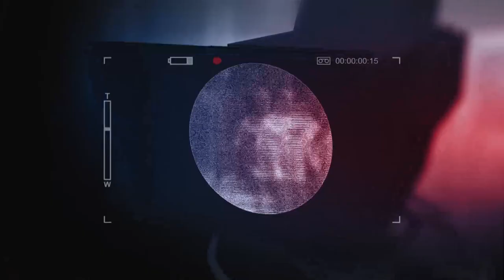Debata "Južnih vesti": Digitalizacija i veštačka inteligencija - korist za građane i strahovi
Lokalne samouprave trebalo bi da rade na promociji elektronskih usluga i da građanima drže obuke, ali i da ih uključuju u samo kreiranje tih usluga, jedna je od poruka debate "Južnih vesti" o digitalizaciji i veštačkoj inteligenciji. Prema istraživanju "NALED"-a koje je “pokrilo” 119 samouprava u Srbiji, Niš i Vranje su jedini u kategoriji više razvijenih.